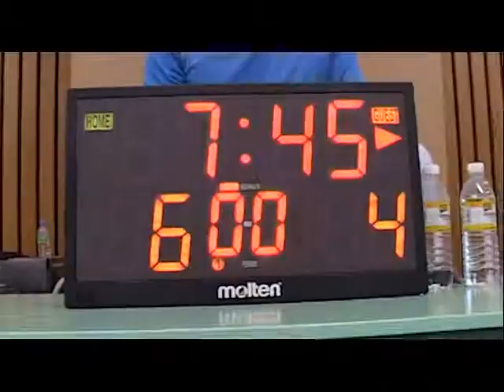FLC Family Fiesta 2012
Family Life Centre's fund raising event 2012 video.

With a focus on family bonding, this event featured a Basketball tournament against Singapore celebrities and a carnival to cater and provide entertainment to families.

Funds raised go towards assisting the lower-income families, the elderly, and the needy in our community.

For more information about Family Life Centre, our upcoming events, or to make a donation towards our community efforts, please